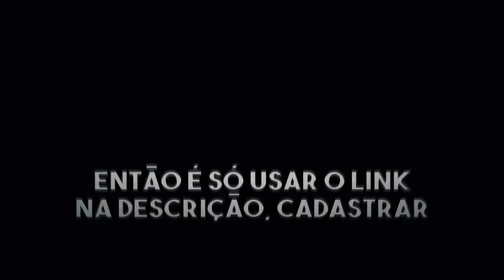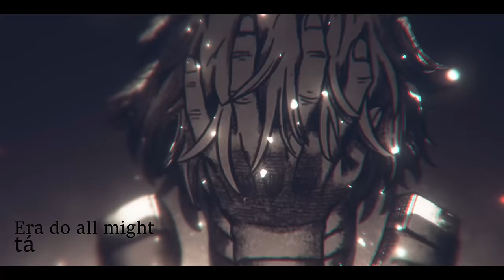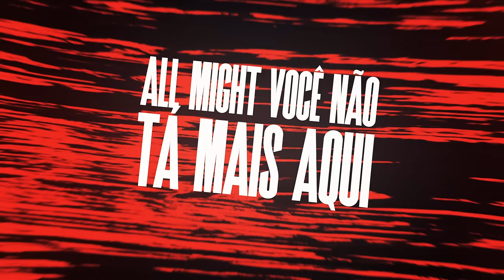♪ Shigaraki | O Sucessor do Mal | AniRap (@HunterMsc )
Promo : AniRap

- Contato Profissional -

- Créditos -

▶ Voz/Letra: AniRap
▶ Mixagem/Masterização: Tec (@mixbytec) e @Darkvir
▶ Editor: @Cemega, @TTennyson , @Hikki, @Mau Yaled, Luxxy, Kuroshit
▶ Beatmaker: @Prod Hunter
▶ Thumb: @MSdaiki

URT

- Tag -